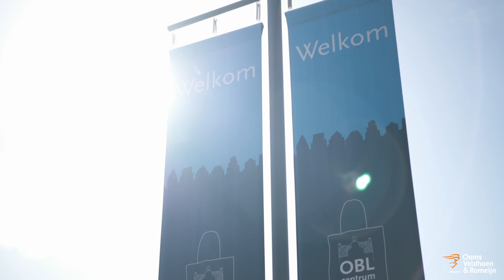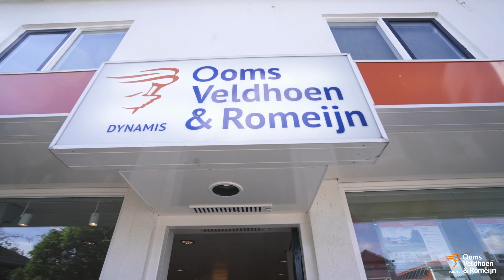Dit is Ooms, Veldhoen & Romeijn - jouw NVM Makelaar in de Hoeksche Waard.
Maak kennis met Ooms, Veldhoen & Romeijn.

Hoewel Ooms een grote speler is in de huizenmarkt, zorgen juist onze verschillende vestigingen in de regio ervoor dat we lokaal erg betrokken zijn. En dat we de omgeving goed kennen. Bij Ooms, Veldhoen & Romeijn staan we voor je klaar met een persoonlijke en betrokken aanpak. Ben jij op zoek naar een nieuwe woning in de Hoeksche Waard, wil je jouw huis verkopen? Wij gaan altijd voor de beste deal én een proces zonder zorgen. Zo kun jij je focussen op de belangrijke zaken en doen wij de rest.